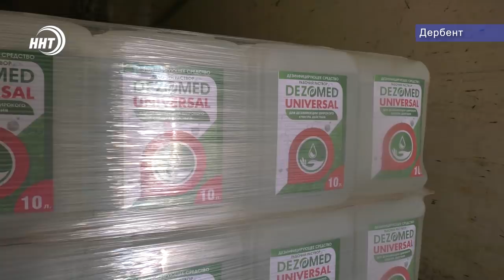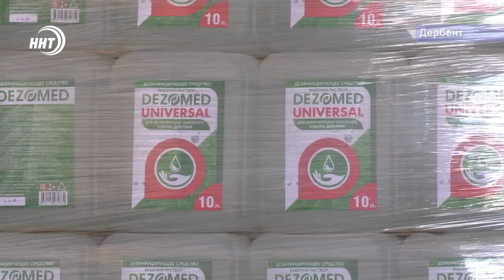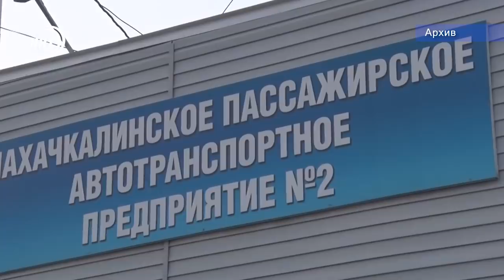Новости Дагестана за 29.05.2020 год